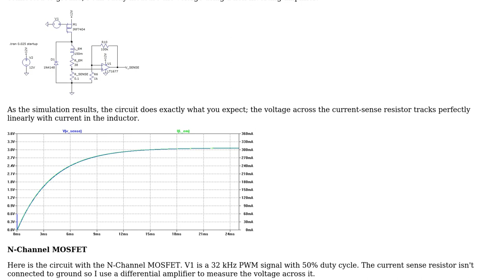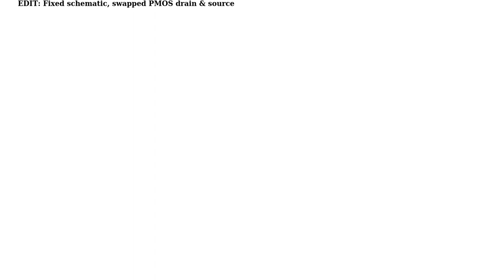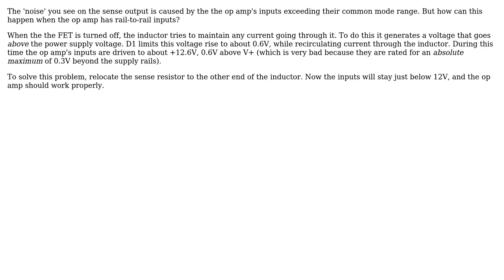Electronics: Driving Inductive Load with MOSFET: N-Channel vs. P-Channel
With thanks & praise to God, and with thanks to the many people who have made this project possible! | Content (except music & images) licensed under CC BY-SA | Music | Images & others | With thanks to user Russell McMahon user dgreenheck user Bruce Abbott and the Stack Exchange Network Trademarks are property of their respective owners. You are responsible for your own actions.